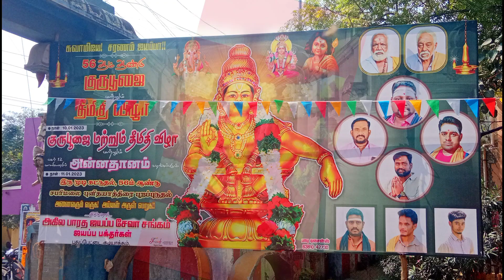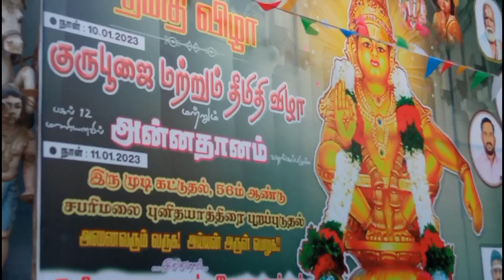குடியாத்தம் அகிலபாரத ஐயப்ப சேவா சங்கம் ABASS-56 ஆம் ஆண்டு ஐயப்பசுவாமி குருபூசை மற்றும் தீமிதி விழா